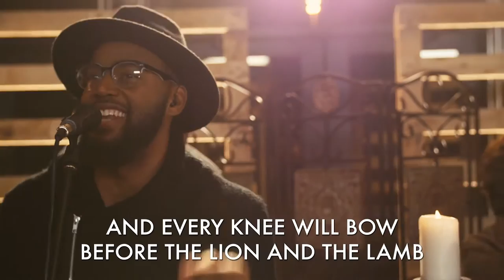Harvest Music - "Lion and the Lamb" (Live) feat. Pam Floyd